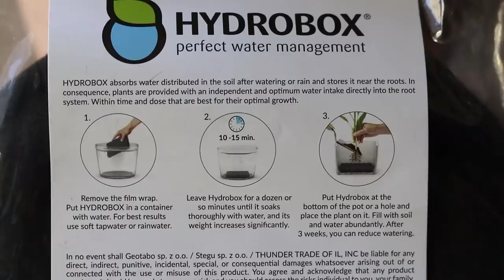Watering Container Plants: Everything You Need to Know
When it comes to houseplants and container gardening, the most common questions I get ALWAYS revolve around watering:

- How much water do my plants need?
- How often should I water?
- Am I overwatering?

I decided to put this video out to give you a "watering framework" so you understand how all of the different variables in your environment affect your watering schedule. From air, light, pot type, soil mix, and even specific plants...it all affects how much you should water.

Hopefully this guide helps you learn how to solve your watering problems in the garden. I also include a self watering system you can insert into the bottom of your plant pots to convert any pot into a self-watering pot.

Thanks to Hydrobox, makers of smart watering inserts for containers of all shapes and sizes. Convert your containers into self-watering ones by hydrating and inserting a Hydrobox in the bottom of the pot, then watering in well.